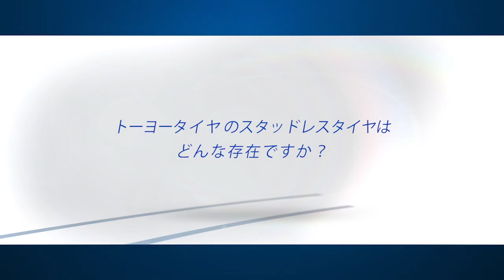TOYO TIRES :TOYO STUDLESS USER'S VOICE（GARIT GIZ）札幌市在住 主婦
「スタッドレスタイヤを購入のキッカケは何ですか？」
「トーヨータイヤのスタッドレスタイヤはどんな存在ですか？」
といった質問に答えていただきました。

「TOYO TIRESスタッドレスタイヤ」スペシャルサイトはこちら↓